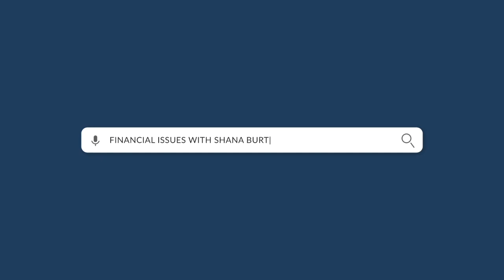Options to Consider Before Surrendering a Life Insurance Policy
Before surrendering a life insurance policy, talk to the agent to see what options are available to you.